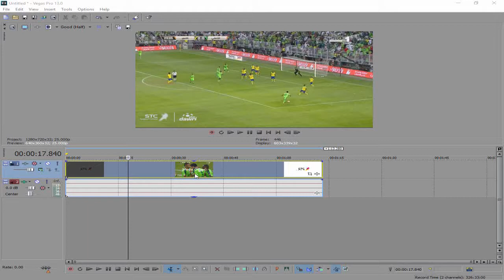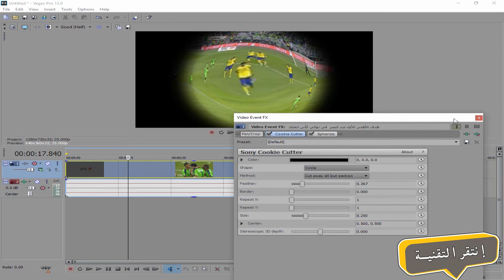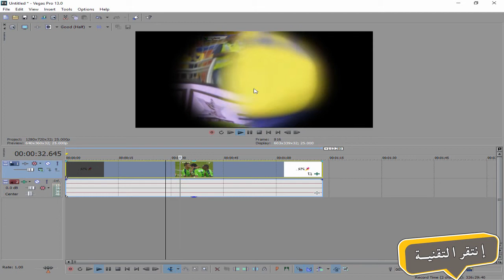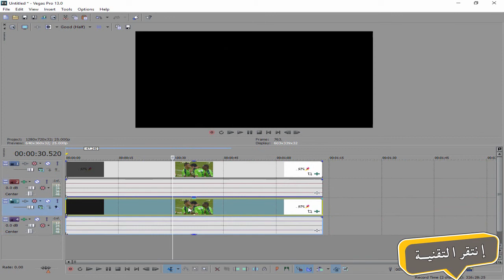شرح عين السمكة او العدسة - سوني فيغاس Sony Vegas